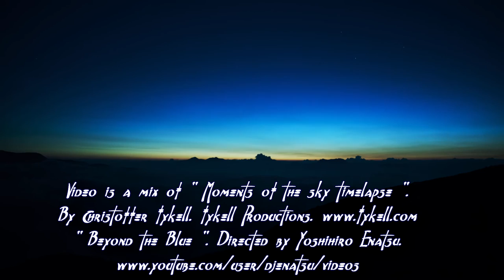Keith O' Sullivan - Ascension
Atmospheric Relaxing Cinematic composition.

Video is a mix of '' Moments Of The Sky Timelapse 4K ''.
'' Beyond the Blue - 4K time lapse ''.
Camera: Kazu Kaneto, Hiroshi Kurosawa, Taka Jimbo, Yujin Kishimoto.
 Director: Yoshihiro Enatsu.  Location: Nagano, Japan.